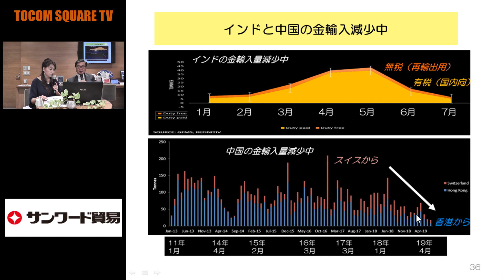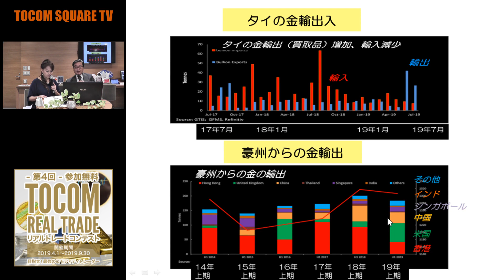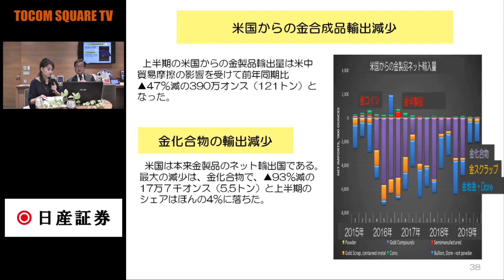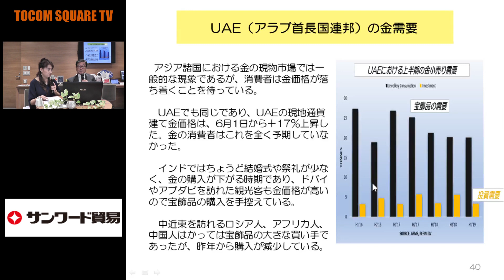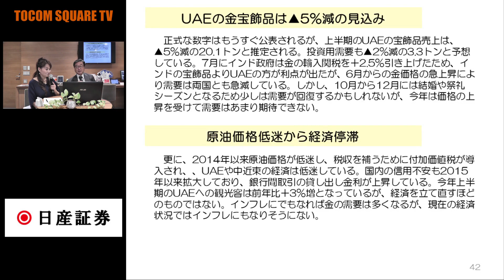【金】米中貿易摩擦解消で株価上昇、金は下落！(19/9/17)「TOCOMスクエアTV」商品先物相場展望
【今週のTOCOMスクエアTV　コンテンツ】
↓↓↓続きを見る↓↓↓　をクリック
概要欄にて今週の放送一覧をご覧いただけます。

【資料は動画右上の情報アイコンよりダウンロードできます】

TOCOM SQUARE TV【トコムスクエアTV】について
　掲載される情報はTOCOM SQUARE TV(以下「当チャンネル」)が信頼できると判断した情報源をもとに当チャンネルが作成・表示したものですが、 その内容及び情報の正確性、完全性、適時性について、当チャンネルは保証を行なっておらず、また、いかなる責任を持つものでもありません。